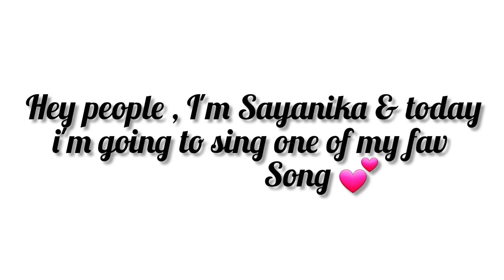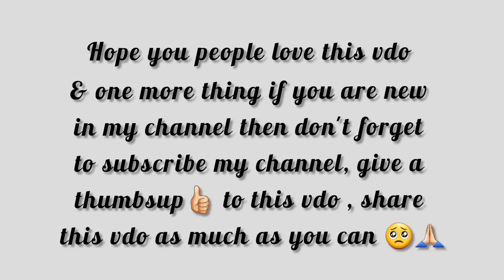Isharo Isharo mein || Sayanika || Hindi song 🙂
Song : Isharo Isharo mein
Singer : Sayanika Das
Guitar : Snehangshu Sekhar Roy (Dada)

Hope you all love it and please excuse if any mistake in the pronounciation & big thanks to Snehangshu Dada for giving your precious time to me 🖤😄.